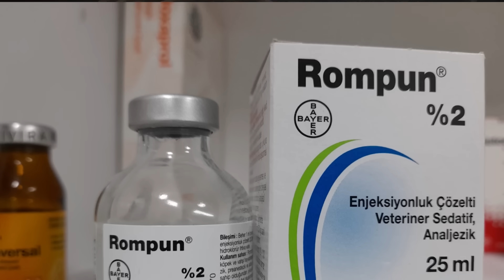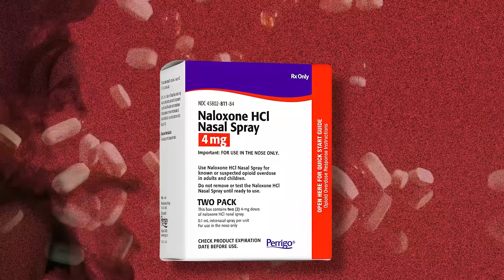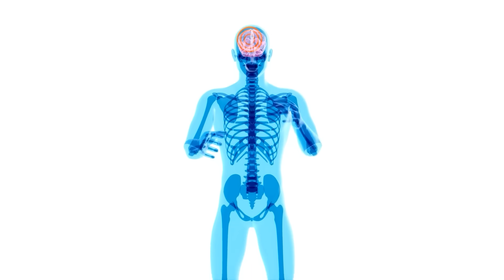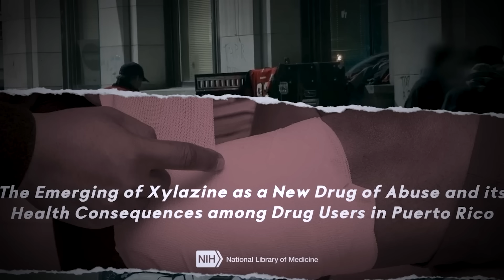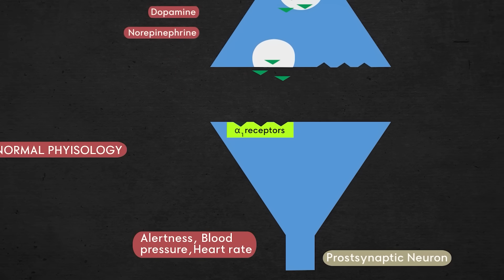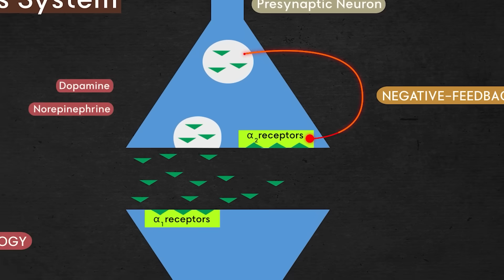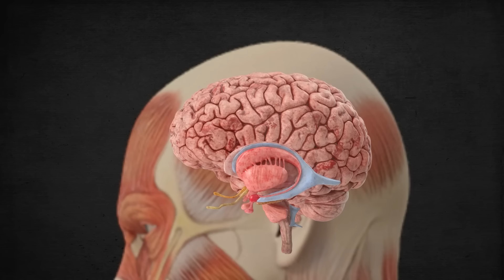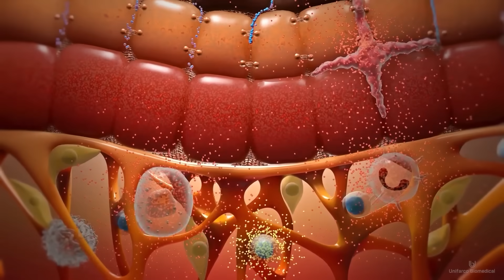This DRUG is Turning People into ZOMBIES | Is Zombie Apocalypse coming?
Use My Code TANKMANIA, you will receive amazing rewards like Premium Tank Excelsior, 3 Rental Premium Tank (Tiger 131, Cromwell B, T34-85M), 250,000 credits, 7 days premium account time!

Hello getsetflyers…Gaurav here.
In this video, I will reveal the truth about the zombie drug which is turning people into zombies. You must have seen many videos of a drug named xylazine zombifying people. So, in this video, I will tell you the full truth behind this drug, and whether it really turns people into zombies. I will also talk about xylazine's mechanism of action on the human body.